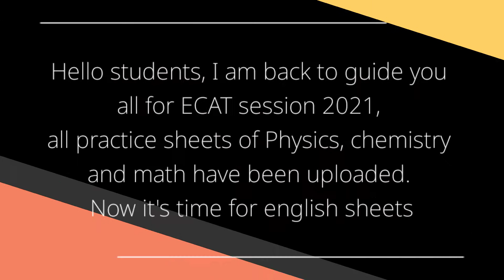All practice sheets related to english for entry test in this video | easy to download sheets | MUET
▪️Assalam Alaikum dear students👋, I am Shahzaib Ali, a student of Mehran Universtiy of engineering and technology Jamshoro (2nd year electronics engineering).

▪️ I guide students every year about admission in different engineering Universities of Sindh province.

▪️I have guided 1000+ students till now. I am back this year. I'll make videos related to ECAT preparation, guidelines about test, interviews and admission, will also share practice sheets, universities past papers. Moreover you can ask any question.

▪️In this video, I have shared all sheets related to english, which you can study for entry test. there is sheets for each and every topic which come in Muet entry test.

🔵Procedure to get past papers🔵

▪️step 1️⃣ click the link  given below

▪️Step 2️⃣ You will see a folder, all files are available there.

▪️Step 3️⃣ Click the  PDF which you want to download, you will see a download button, click it. your file will be uploaded.

▪️All Practice (mcqs) sheets haven been uploaded. Links for videos are given below. Go the videos, open the description. You'll find links there.

🔻PHYSICS🔻

🔻Mathematics🔻

Follow my educational and Informational blog